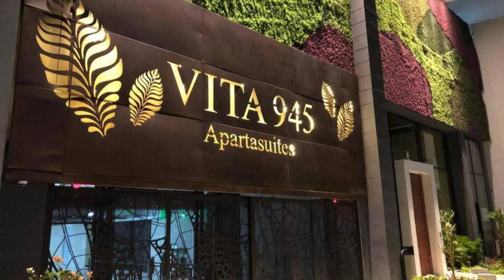Exclusive Apartament In El Rodadero -vita 945 no69, Gaira, Colombia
About Property:
Exclusive Apartament In El Rodadero -vita 945 no69 is set in the El Rodadero district of Gaira, 300 metres from El Rodadero Beach, 1.9 km from Salguero Beach and 2.9 km from Playa Blanca. This apartment is 2.6 km from Rodadero Sea Aquarium and Museum and 5.6 km from Santa Marta Cathedral.

The apartment is fitted with 1 bedroom, a TV and a fully equipped kitchenette that provides guests with a fridge, a dishwasher, and a washing machine.

Santa...
Property Type: Hotel
Address: 945 Carrera 3, 470006 Gaira, Colombia
Searching For
1. Exclusive Apartament In El Rodadero -vita 945 no69 - Gaira - Colombia
2. Exclusive Apartament In El Rodadero -vita 945 no69 - Gaira - Colombia Address
3. Exclusive Apartament In El Rodadero -vita 945 no69 - Gaira - Colombia Rooms
4. Exclusive Apartament In El Rodadero -vita 945 no69 - Gaira - Colombia Amenities
5. Exclusive Apartament In El Rodadero -vita 945 no69 - Gaira - Colombia Offers and Deals
Audio Credit:
Track Title: Subway Dreams
Artist: Dan Henig